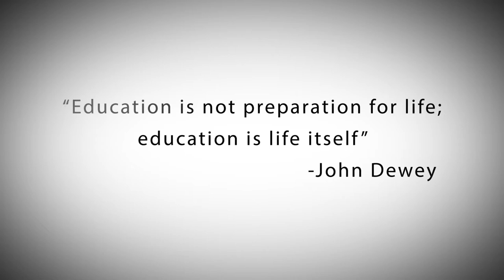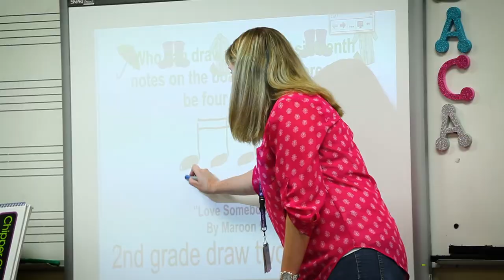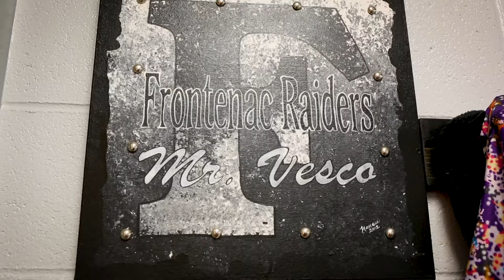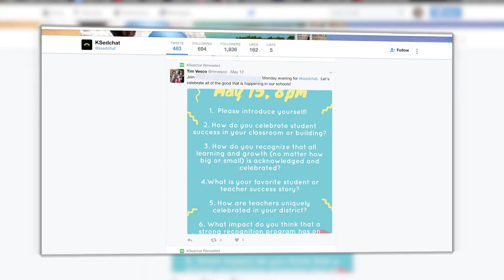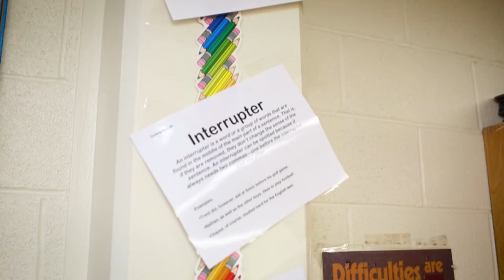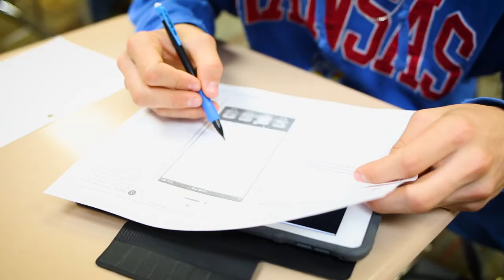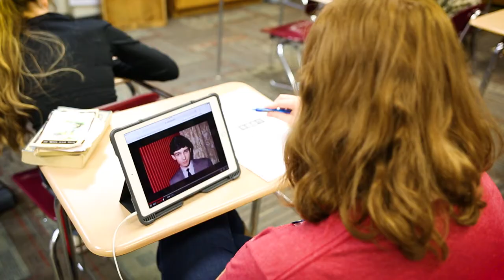2017 Crawford County Educator of the Year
It’s Pitsco Education’s honor to champion education and celebrate superior educators across the globe, but especially in our backyard in southeast Kansas.

Pitsco and the Pittsburg Area Chamber of Commerce proudly announce the top three finalists for the 2017 Crawford County Educator of the Year award. Christa Weber, George Nettels, USD 250 – Pittsburg; Tim Vesco, Frank Layden Elementary, USD 249 – Frontenac; Amy Gray, Girard High School, USD 248 – Girard.
These three educators were nominated by peers, colleagues and community members for their continuous dedication to student success and support. They represent the best of the best, truly working to make a difference each day and school year. Watch to hear more about their experiences and teaching philosophy.

Congratulations, Tim Vesco, 2017 Crawford County Educator of the Year!

We believe in continuously recognizing great educators and supporting advancement of classrooms through hands-on learning. If you know an educator you’d like to honor, nominate them for a $350 Pitsco Grant